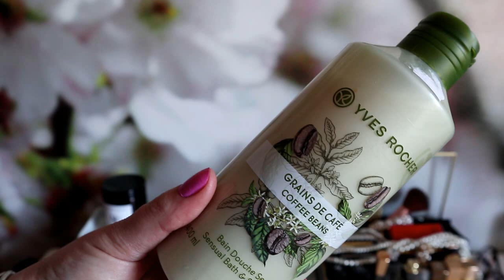Top 10 parfumuri favorite din Aprilie, Descoperiri, Makeup de primavara si altele